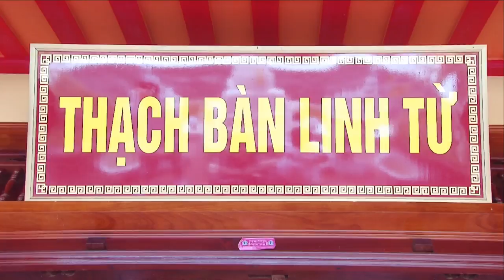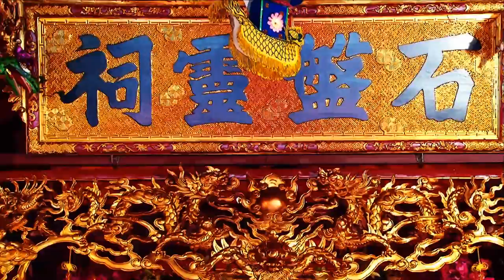beautiful three-year-old baby princess _ at Thach Ban Temple - Tay Thien Viet Nam